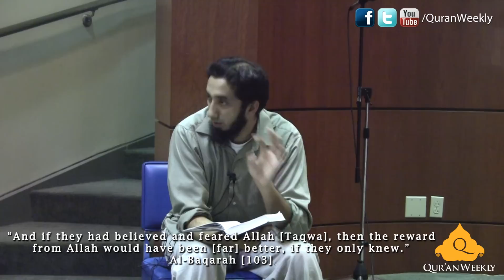Respect for Muhammad (PBUH) - Nouman Ali Khan - Quran Weekly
Nouman Ali Khan gives some important reminders from Surah Al-Baqarah (v. 103-104).